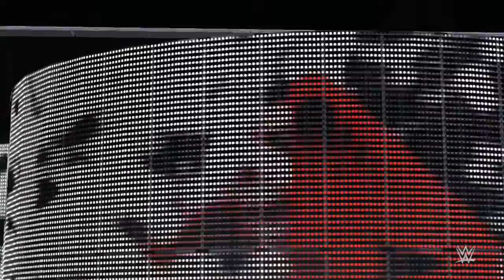PC世界摔角娛樂WWE 2K16 - 阿德南將軍【General Adnan】Vs.維克[牆之2016][任意地點壓制賽]【世界重量級冠軍】[28/9/'16]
阿德南·阿爾 - Kaissie
出生時的名字阿德南·本·阿卜杜勒·卡里姆·艾哈邁德·埃爾Alkaissy Farthie
生於1939年3月1日（77歲）[1]
伊拉克巴格達[1]
住宅霍普金斯大學，明尼蘇達
母校俄克拉荷馬州立大學
配偶（S）凱西·戴維斯（1964年至今）
兒童4
職業摔跤事業
環姓名（或名稱）阿德南薩爾瓦多Kaissie [1]
比利白狼[1]
一般阿德南
Shiek阿德南·阿爾 - Kaissey [1]
被外界高度6（1.83米）英尺0 [1]
計費重量255磅（116千克）[1]
從巴格達，伊拉克嘴
由伊馮羅伯特訓練有素
1959年登場
阿德南·本·阿卜杜勒·卡里姆·艾哈邁德·Alkaissy埃爾Farthie（生於1939年3月1日），更好的專業被稱為阿德南·阿爾 - Kaissie，是伊拉克前職業摔跤手和經理最有名的謝赫阿德南·阿爾 - Kaissey，比利白狼，或通用阿德南。 1971年，他擊敗了André巨人阿爾 - SHAAB體育場在巴格達，他在高中的薩達姆前朋友的支持下。[2]他參加了萬維網摔跤聯合會（WWWF）。在1976年12月7日，他贏得了總周杰倫強弓的WWWF世界雙打冠軍。[3]

1981年，阿德南·阿爾 - Kaissie加入美國摔跤協會（AWA），1990年他加入了世界摔跤聯合會（WWF WWWF前身），他管理的軍士。命名為“一般阿德南”下宰。他競爭了在1991年的SummerSlam與他的合作夥伴軍士。屠宰上校穆斯塔法在比賽盤口與反對廢船Hogan和終極戰士希德法官作為特別來賓裁判員。 [1]

目錄[隱藏]
1早期的生活
2職業摔跤事業
2.1新日本職業摔角
2.2美國摔跤協會
2.3世界摔跤聯合會
2.4美國摔跤聯合會
3自傳
4在搏鬥
5冠軍和成就
6參考
早年
阿德南·阿爾 - Kaissy在巴格達，伊拉克出生的阿德南斌Abdulkareem·艾哈邁德·埃爾kaissy Farthie。根據他的自傳中，他從一個相當傑出的家庭，他的父親是一名阿訇（伊斯蘭教傳教士）。他的一個高中同學的（再根據自傳）是薩達姆·侯賽因。他在伊拉克的一個業餘搏鬥的事業，並出席了俄克拉何馬州立大學。

職業摔跤事業
鋁Kaissy開始下圓環名字“阿德南Kaissey”，在俄克拉荷馬州的摔跤在1959年。

Kassey在20世紀60年代和20世紀70年代下的美國土著噱頭比利白狼萬維網摔跤聯合會搏鬥了西北太平洋搏鬥並且贏得了總周杰倫強弓世界雙打冠軍頭銜。孤男寡女頸部手術，Kassey同意工傷角，在那裡他有他的脖子由Ken Patera通過搖擺Neckbreaker在電視上打破。他離開他的頸部手術境內後，“印第安人”被剝奪了冠軍。他不會返回，直到90年代初，用他的真名，作為一名管理者。

20世紀70年代，他帶著職業摔跤伊拉克薩達姆·侯賽因的指導下。在這樣的一個比賽中，他擊敗了安德烈在巴格達的巨人和他擊敗了蘇格蘭的坎貝爾和加拿大名將喬治Gordienko在巴格達。 1978年，他在夏威夷和摔跤是“印度的死亡競賽”，直到他的主要競爭對手，托爾蒲田的主人，擊敗了他。沒多久，他簡要地返回伊拉克引入職業摔跤的意圖。而此時，他的老同學薩達姆是該國的統治者。按他自己的說法，這是一個艱難的時刻，因為儘管Kaissey很受歡迎，取得了一些成功介紹職業摔跤伊拉克，薩達姆已經成為偏執的潛在對手，他看見Kaissey在這種光線。 Kaissey逃回美國，再也沒有回來，儘管他不停地與他在巴格達的家人聯繫。

新日本職業摔角
1974年，阿德南在新日本職業摔角巴格達的酋長的謝赫首次亮相，他聯手與尼古拉Volkoff和他們試圖贏得了NWA北美雙打，但他們失去了最好的三分之二的瀑布對陣安東尼奧豬木後失敗和坂口誠司在愛知縣體育館在日本愛知縣。後來，他仇隙與喜歡安東尼奧·豬木，小澤徵坂口，勘太郎星野，修木戶，遙徵。他離開後NJPW阿德南回到了美國，在那裡他從佛羅里達州埃迪·格雷厄姆的推動冠軍搏鬥搏鬥了他的真名。

美國摔跤協會
1981年，與美國和中東之間的緊張關係高漲，他在美國摔跤協會評為“謝赫阿德南厄爾尼諾Kaissey，”他的既定目標是贏得冠軍尼克Bockwinkel的AWA冠軍首次亮相。他沒有在這個任務，所以後來他入伍傑里布萊克威爾，現在穿一個酋長的裝備，並更名為謝赫阿亞圖拉傑里布萊克威爾，團隊與他試圖贏得了AWA雙打冠軍。失敗，也因此阿德南買肯Patera從經理鮑比·希南團隊與布萊克維爾，和Adnan將作為布萊克威爾和Patera的經理。布萊克威爾和Patera的球隊俘獲格雷格加涅和吉姆Brunzell阿波世界雙打冠軍。阿德南已經當他受傷，這是真正的原因Patera被帶到團隊布萊克威爾退出摔跤。在1983年4月23日在AWA SuperSunday，他在標記隊對凡爾納加涅和瘋狗瓦尚，他們失去了它的匹配與布萊克維爾合作。 1986年在AWA WrestleRock他輸給了凡爾納蓋聶在鐵籠;他然後與鮑里斯朱可夫在標記隊對陣午夜搖擺物（馬蒂Jannetty與肖恩Michaels）的比賽方式進行組合。他留在AWA直到1990年後期的頂級腳跟經理。在其他選手，他管理後布萊克威爾和Patera是金剛布羅迪，北野蠻人，鮑里斯朱可夫，Kokina鮃，湯加國王和蒙古踐踏者。

AL-Kassie薩達姆在20世紀70年代初
世界摔跤聯合會
在世界摔跤聯合會，1990年夏天，他加盟了與軍士。屠宰為“一般阿德南，”他在廢船Hogan和終極戰士世仇支持伊拉克的噱頭在管理他。在這仇隙，屠宰贏得了戰士的稱號WWF在1991年的皇家隆隆聲，並在WrestleMania VII失去了幾個月以後霍根。兩人隨後被殺戮的前剋星，鐵謝赫，誰改名為上校穆斯塔法加入。阿德南也SummerSlam的標題1991年屠宰及穆斯塔法反對Hogan和戰士。在集結到1990年的倖存者系列，WWE的表現是什麼，他們聲稱是與薩達姆功能一般阿德南“五角大樓/ CIA公佈的分類絕密照片”。屠宰翻面後，阿德南繼續管理西穆斯塔法直到離開WWF皇家隆隆聲1992年之後。

鋁Kaissie也配備在了WWE 2K15遊戲可玩的角色;在他看來作為一個可下載字符作為展演“戰士的道路”的一部分。他再次特色作為WWE 2K16可玩的字符。

美國摔跤聯合會
世界自然基金會之後，他後來加入了美國摔跤聯合會（AWF）負責管理鮑勃·奧頓Jr的“金鼠包”，休斯先生和曼尼·費爾南德斯

此前，他曾管理自己的公司，世界全明星摔角聯盟，這是他共同擁有與肯Patera。

2006年11月22日，他出現在福克斯新聞頻道的漢尼提與考姆斯描述了一個年輕的薩達姆·侯賽因遭遇了他。

他目前居住在霍普金斯大學，明尼蘇達州。